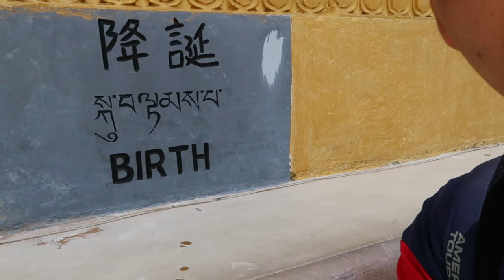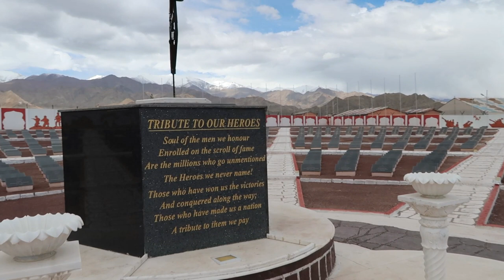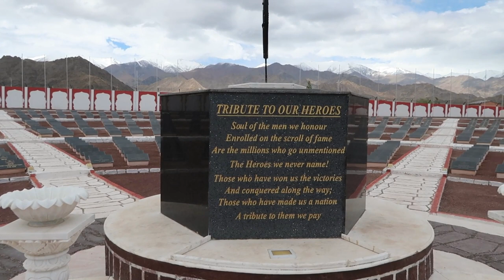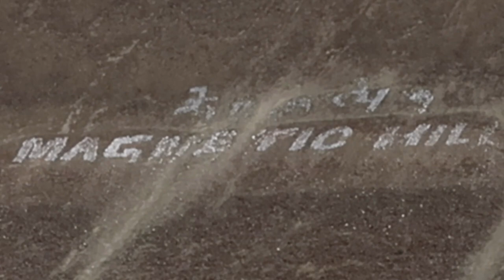Leh & Ladakh Trip by Flight | Episode- 2 | Santi Stupa, Hall of Fame, Pathar Sahib, Magnetic Hill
This one is the second video of my Leh & Ladakh Trip. In this video I have covered Santi Stupa, Hall of Fame, Gurudwara Pather Sahib, Magnetic Hill, Leh Market. All above mentioned places are very good. I have enjoyed a lot.
Santi Stupa:-
 The face of the Ladakh Tourism, the white-domes Shanti Stupa was built in 1991 by Japanese Buddhist Bhikshu, Gyomyo Nakamura as a part of the Peace Pagoda mission. The stupa is a symbol of the ties between the people of Japan and Ladakh.

Hall of Fame is a museum constructed by the Indian Army in memory of the brave Indian soldiers who laid down their lives defending the motherland in the Indo-Pak wars.

Magnetic Hill:-
There are various theories regarding the unique phenomenon of Magnetic Hill, each of which seeks to explain its gravity-defying phenomenon in one way or the other.

 This channel provides informative videos of travel and Tech. I wish to provide informative videos which are extremely useful for viewers.